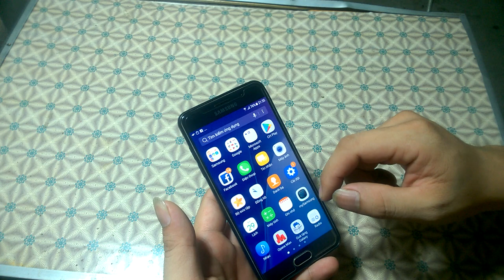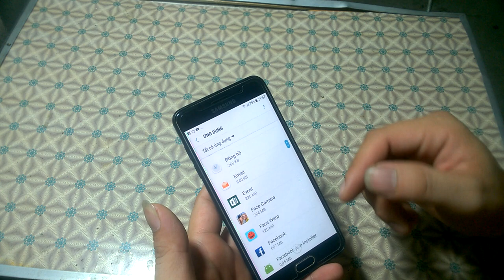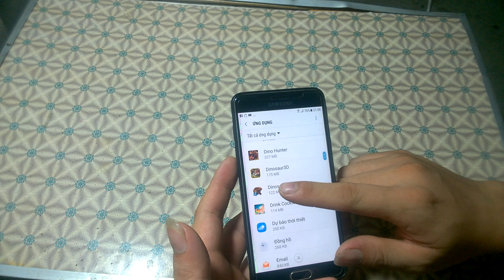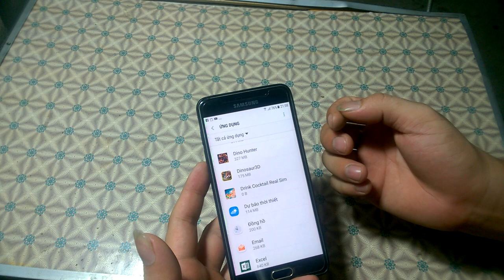GỠ BỎ ỨNG DỤNG TRÊN ANDROID | mẹo hay